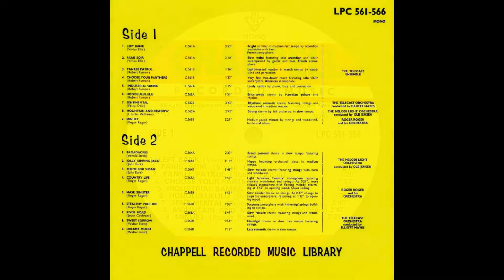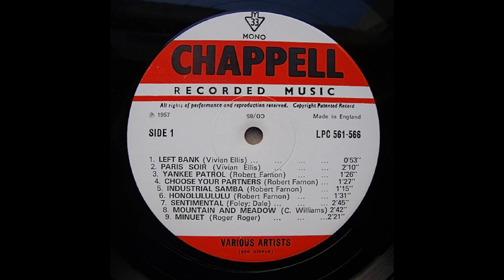MOUNTAIN AND MEADOW - Charles Williams - Melodi Light Orchestra/Ole Jensen - C.563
Although presented as a continuous melody, Charles Williams's “Mountain And Meadow' is virtually in three parts, opening with the strong “mountain” musical description, transitioning into the peaceful “meadow” part before finishing grandly back among the mountains.
Issued in 1957 as Chappell disc C.563 the performance is by the Danish State Radio Orchestra conducted by Robert Farnon, listed as the Melodi Light Orchestra/Ole Jensen on the label due to the now well documented musicians' strike in Britain..
Side 'B' features the Roger Roger composition “Minuet” played by his own orchestra,
In 1961 Chappell re-issued tracks C.561 to C.566 on 12 inch LP as shown in the thumbnails.